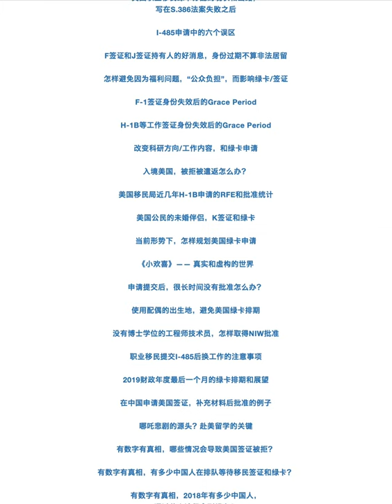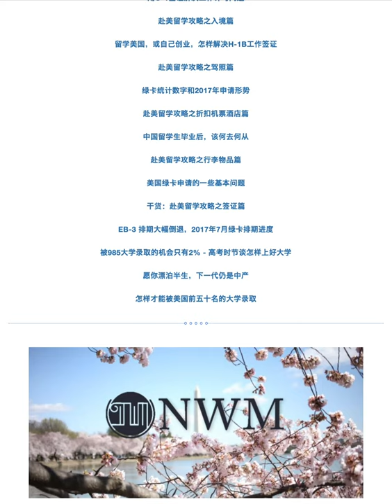美国签证和移民微信文章列表